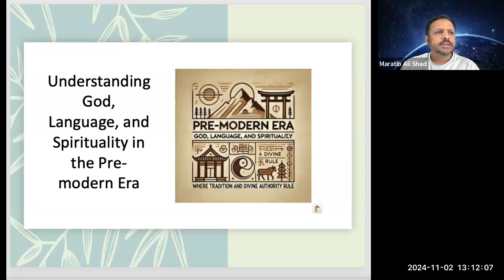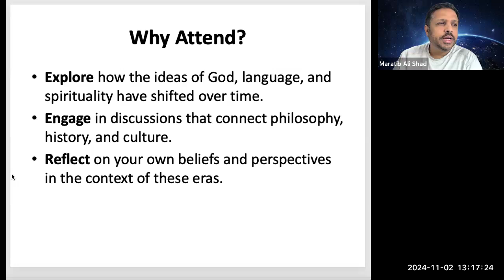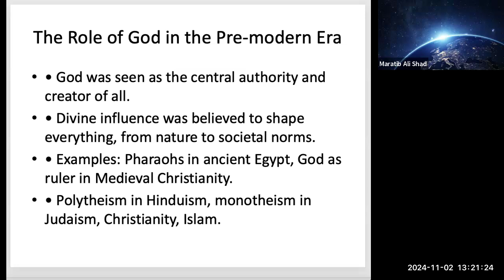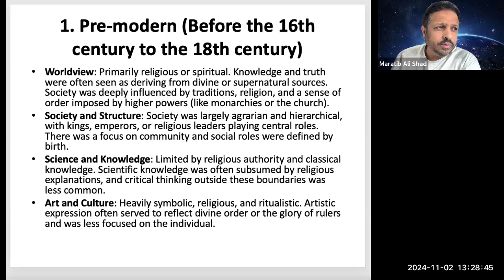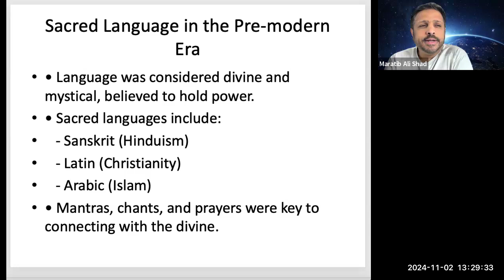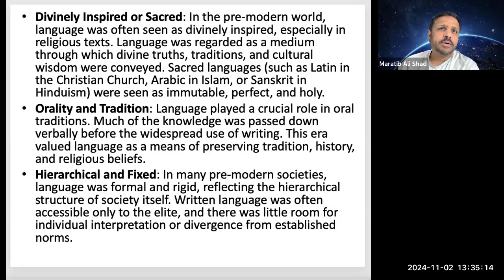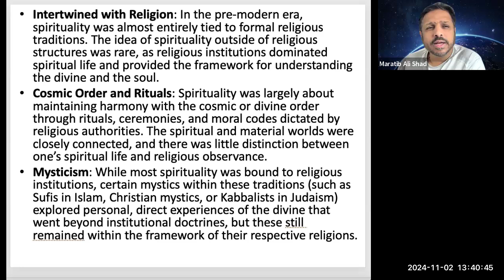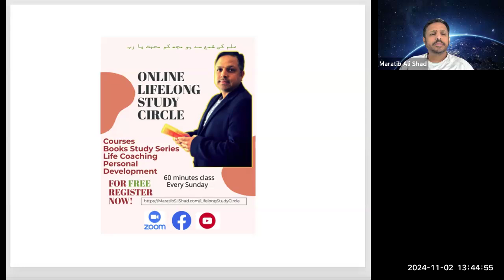"Pre-modern Era: Exploring God, Language, and Spirituality"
"In Class 2 of our series, we delve into the Pre-modern Era and explore how people understood God, language, and spirituality. This session takes us back to a time when religion was the fabric of life, language was sacred, and spirituality was woven into every part of existence. Discover how ancient societies viewed the divine, the power of words, and the role of spirituality in daily life.
Topics Covered:
The central role of God and divine authority in the pre-modern world
The concept of sacred language and its influence
How spirituality was intertwined with societal norms and daily life
Watch Now to experience the wisdom of ancient traditions and understand how they laid the foundation for modern beliefs.